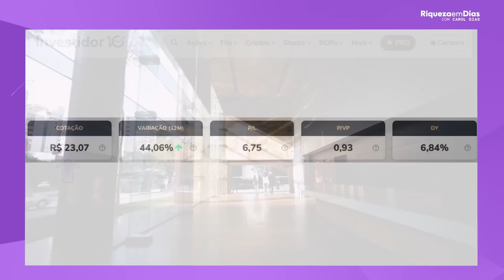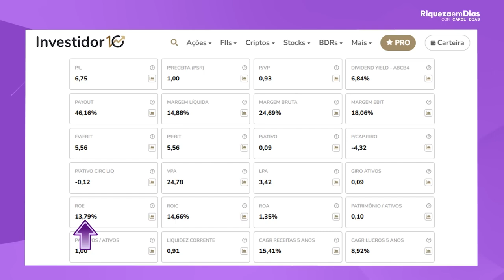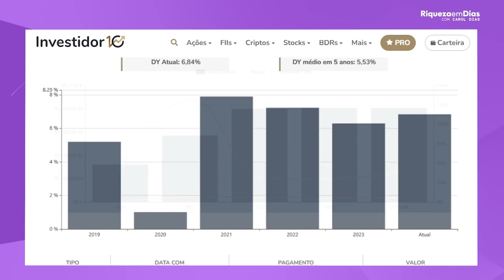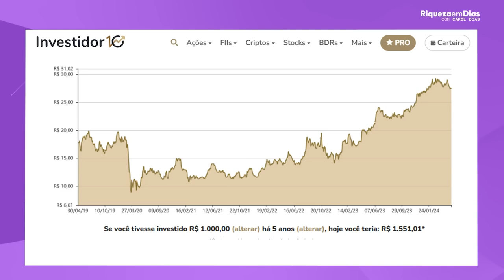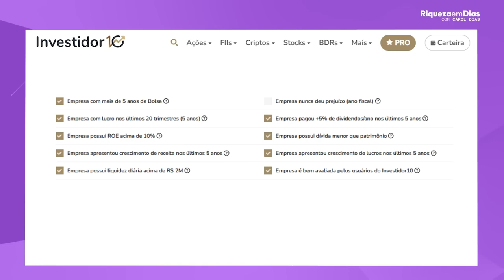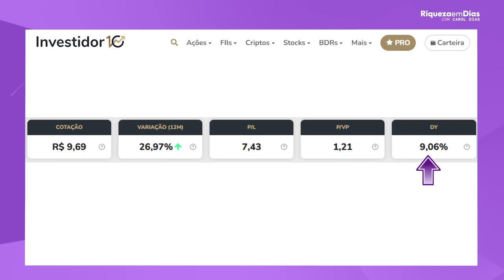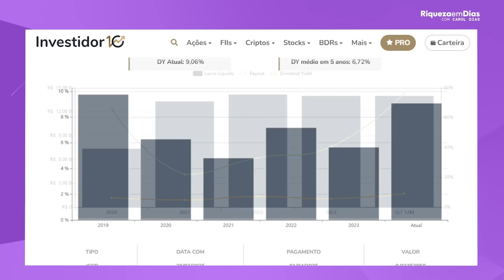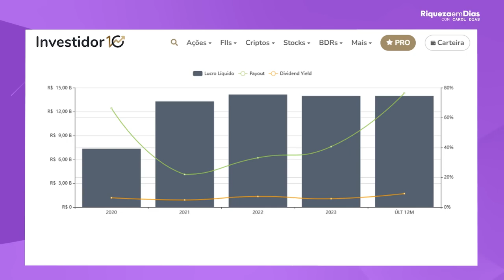AÇÕES DE BANCO VALEM A PENA: AS 3 MELHORES PARA INVESTIR AGORA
Se você está pensando em investir em ações de banco, este vídeo é para você! Analisamos detalhadamente se investir em ações de instituições bancárias realmente vale a pena em 2024. Neste conteúdo, abordamos as vantagens, desvantagens e os principais pontos que você precisa considerar antes de incluir ações de bancos em sua carteira de investimentos. Falamos sobre os maiores bancos do Brasil, suas performances, dividendos atrativos, e como o cenário econômico impacta esses ativos. Quer saber se é uma boa estratégia para maximizar seus lucros? Assista até o final e descubra!

Além disso, você aprenderá como avaliar o momento certo para investir em ações de bancos e quais fatores observar para tomar decisões mais assertivas.

Se você tem alguma dúvida ou sugestão, comente abaixo. Ficaremos felizes em interagir com você e trazer mais conteúdos alinhados às suas necessidades.